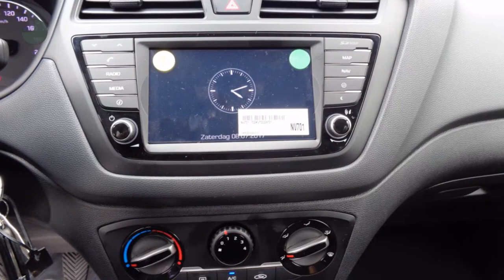Hyundai i20 BLACK EDITION 1.0 T-GDI 5-DRS NAV € 16.595,- RIJLAAR NETTO DEAL